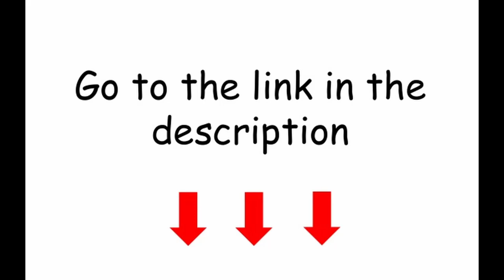browning m2 machine gun pbr Low-poly 3D model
browning m2 machine gun modeling and Texturing
Software Used:-
1-Blender
2-3ds Max
3-Substance 3D Painter